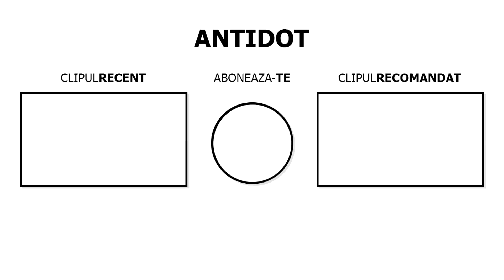5 Locatii OG din Fortnite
Folosește codul "ANT1R" pe Item Shop!